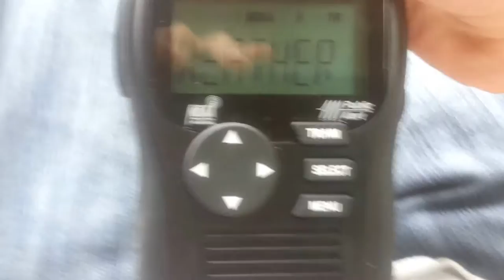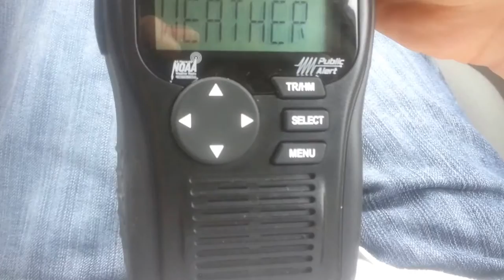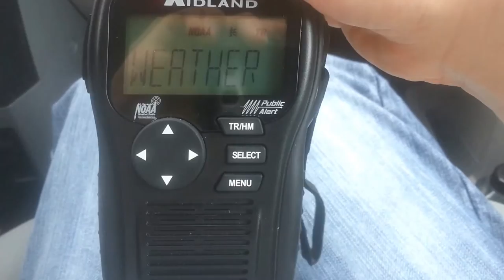EAS #13, TOA, 4/30/14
This is an activation of the Emergency Alert System as heard on KHB37, the NOAA Weather Radio transmitter serving most of Hampton Roads and part of northeastern North Carolina.

Unlike the watch the previous day, this one included my area. There were two subsequent warnings within KHB37's coverage area, but I was forced to miss them (and indeed did not learn of their issuance until later in the day).